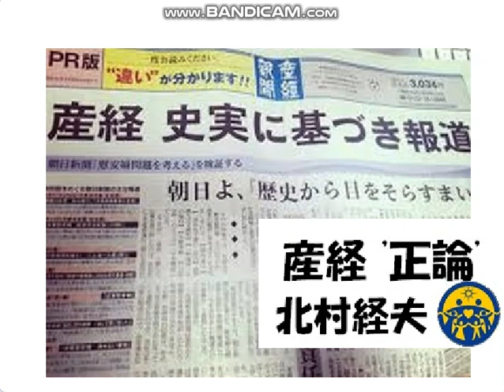お線香は星雲、統一教会応援受ける産経新聞の北村経夫は正論。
引用：ミケ猫トマト,日本香堂 青雲 森田公一/青雲の歌。統一教会友好の産経新聞社（正論）。